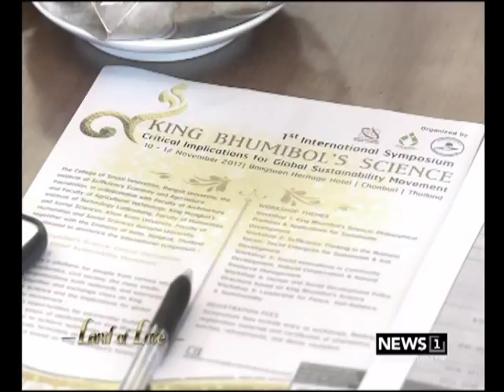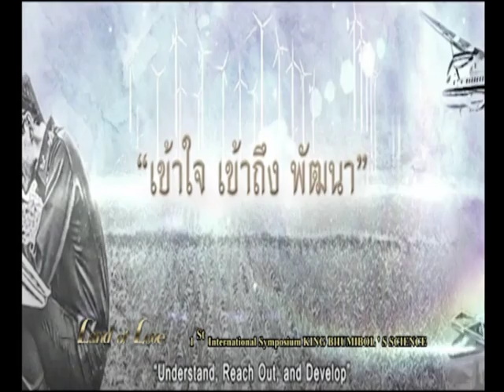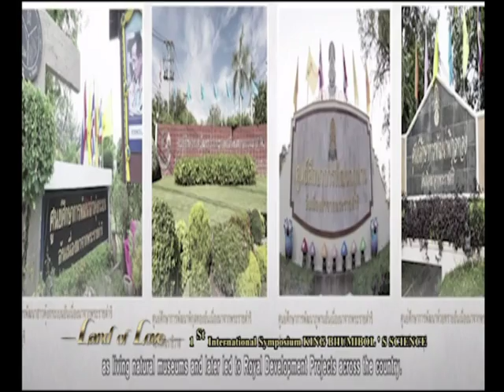Land of Love : ศาสตร์พระราชา 11/10/2017